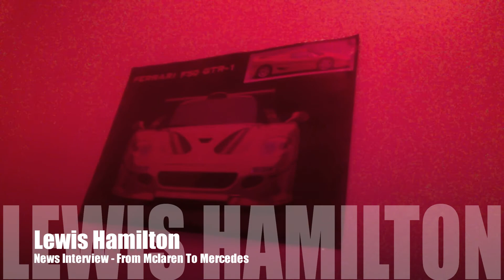Lewis Hamilton Interview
"Lewis Hamilton Moving To Mercedes".